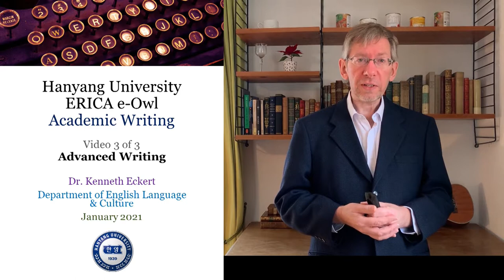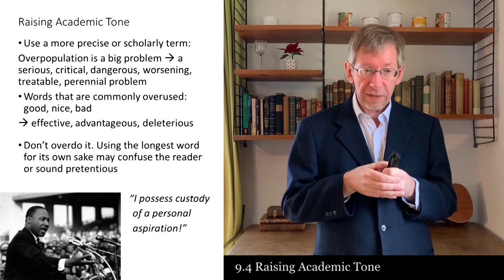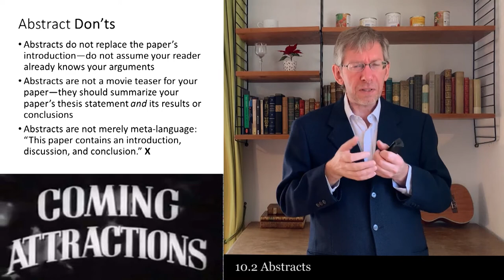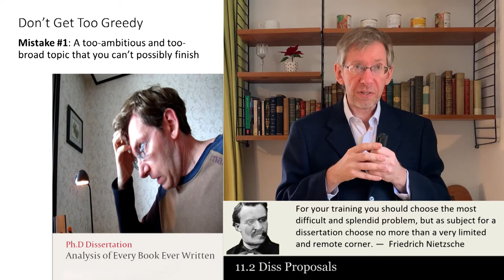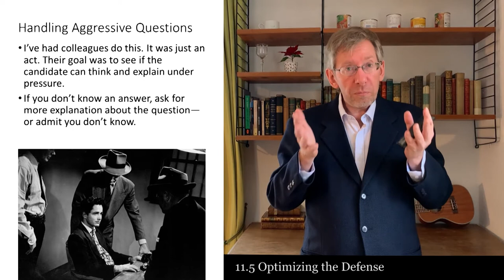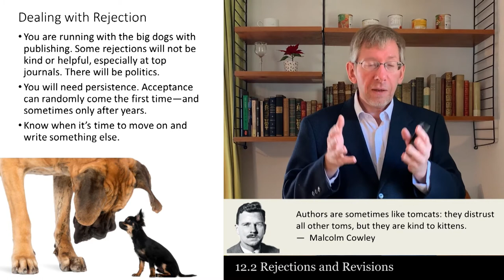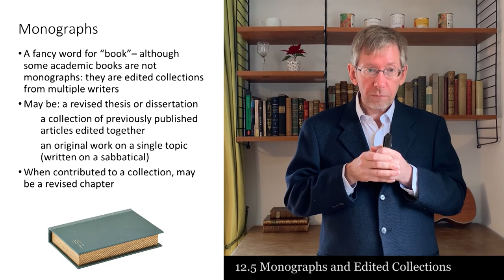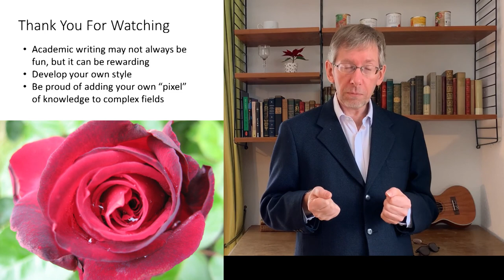Ken Eckert - Academic Writing for Graduate Students - 3 of 3: Advanced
A three-episode video course on writing seminar papers, dissertations, and journal articles by Dr. Ken Eckert, Hanyang University ERICA, Korea. Recorded January 2021.